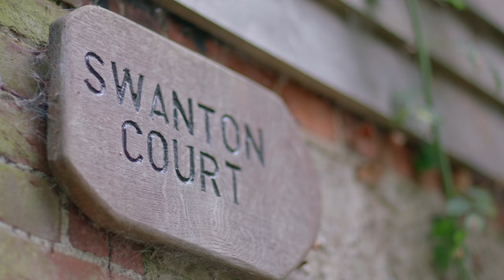Kumi Guitar - Betweener (Official Video)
Music video of Kumi Guitar performing 'Betweener'. Zylofon Music